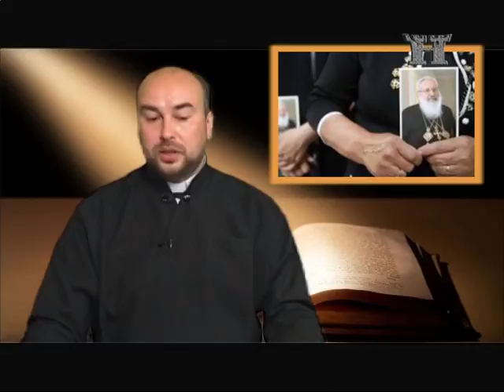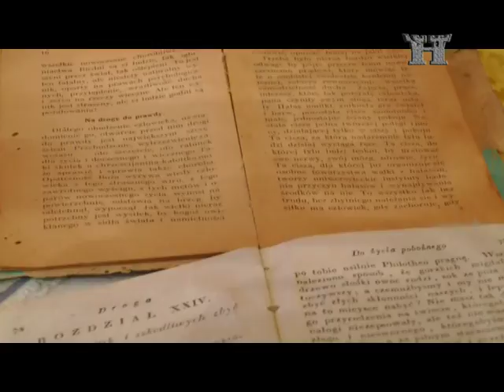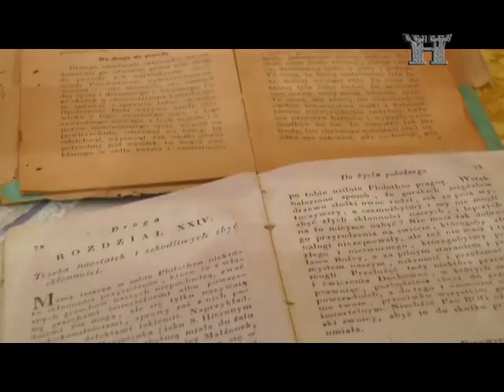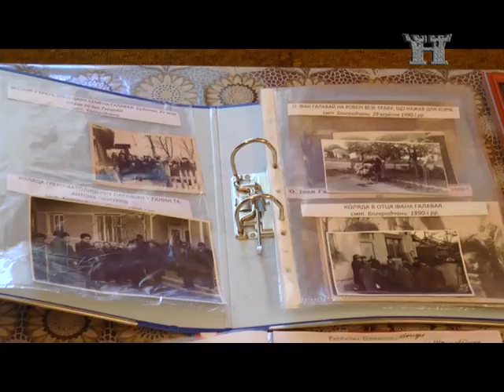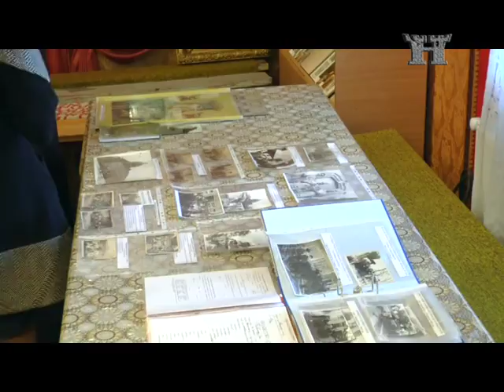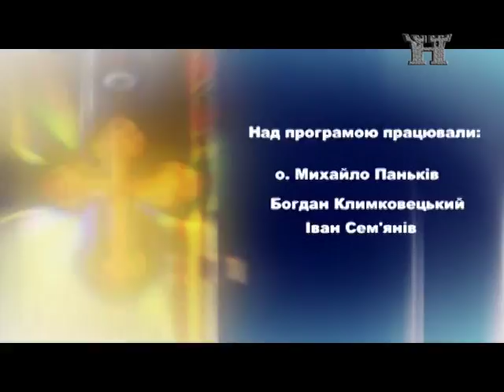Шлях до істини 20.06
У Богородчанах у колишній літній резиденції єпископа Григорія Хомишина відкрито музей історії УГКЦ, чи можна проводити відеозйомку у церквах - про це та інше у передачі.